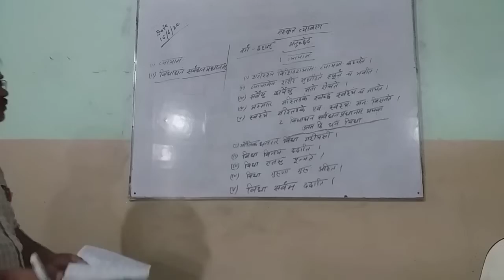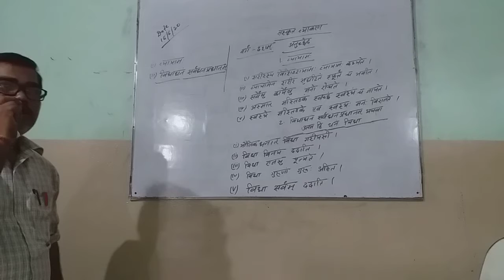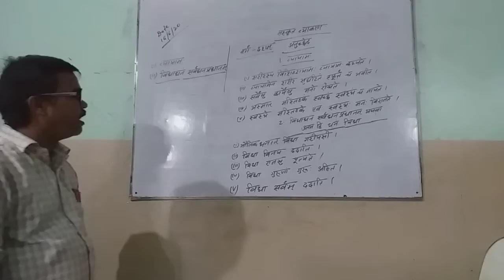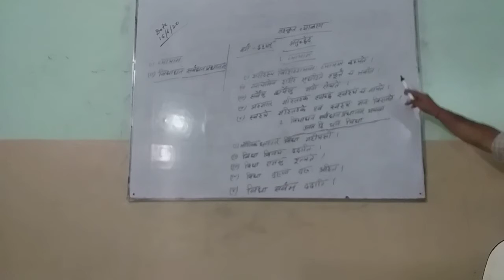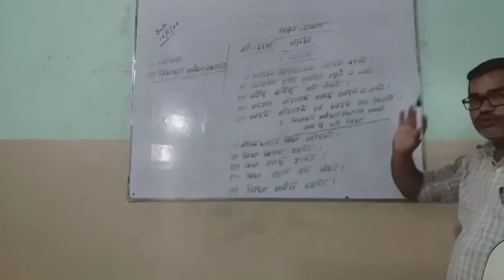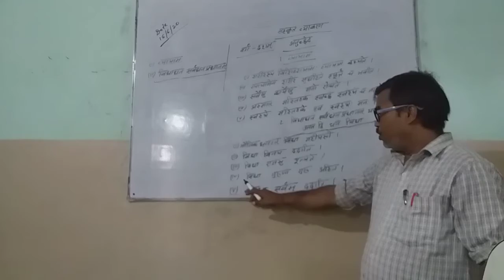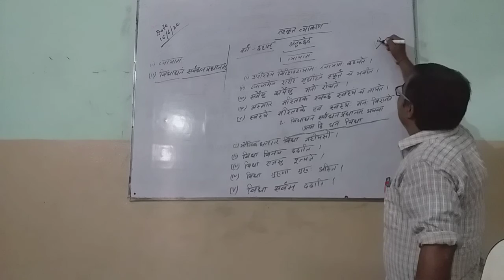Class-10 Sanskrit Grammar Topic:- (अनुच्छेद) Part-1 By:- Sanjeev Sir